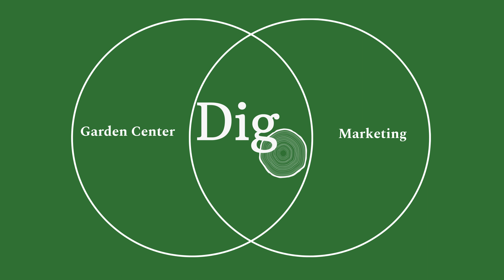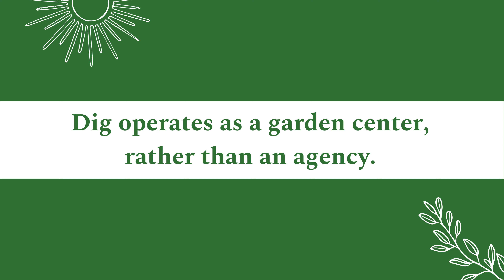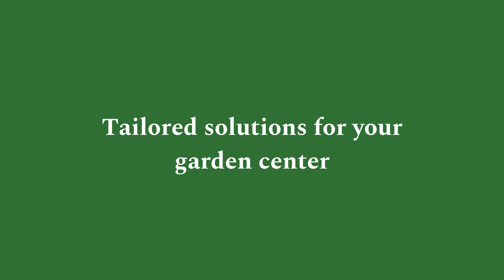DIG Marketing - Marketing for Garden Centers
Dig Digital is a full-service niche advertising and digital marketing agency serving the green industry—from local independent garden centers and landscape design companies to flower shops, and international plant retailers.